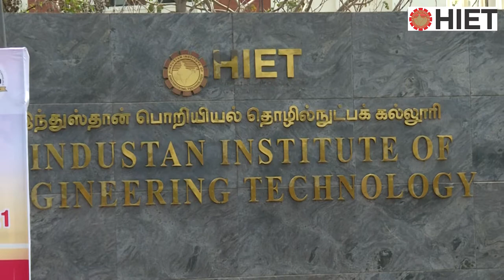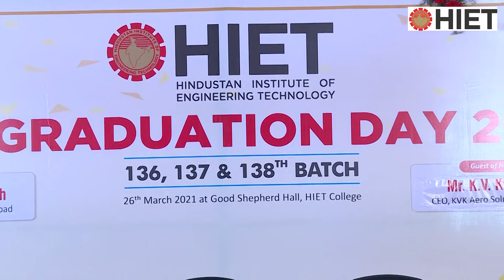AME Graduation Day 2021 | Hindustan Institute Of Engineering Technology.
Hindustan Institute of Engineering Technology (HIET) celebrated its graduation day on 26th March 2021, Friday at 2 p.m, in HIET Aviation College, Padappai.

Mr. Ashok Gopinath, Chief Executive Officer, GMR Aero Tech, Hyderabad and Mr. K.V. Krishnan, CEO, KVK Aero Solutions, Chennai(both alumni of HIET Aviation College) presided the graduation ceremony as the Chief Guest and Guest of Honor respectively; and honored the students from the batches of 136, 137 & 138 by presenting them with their Aircraft Maintenance Engineering (AME) certificates. Dr. Anand Jacob Verghese, Director & CEO, Hindustan Group of Institution (HGI); Mr. Ashok Verghese, Director, HGI; and Mr. Nayan Kumar Mishra, Chief Instructor & Training Manager, HIET Aviation College presided over the grand event along with the Chief Guest and Guest of Honor.

During the graduation day ceremony, students from the batches of 136, 137 and 138 received their AME certificates and seven toppers were presented with excellence awards.

The Management, Members of the Board and Staff of HIET congratulate the parents of graduands and all graduands towards attaining their graduation and wish them the best in all their future endeavors!